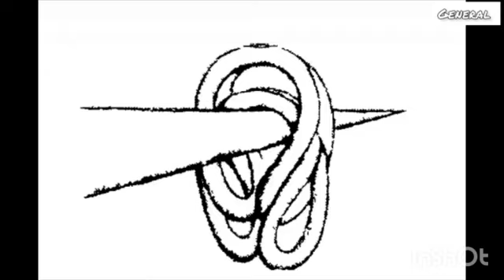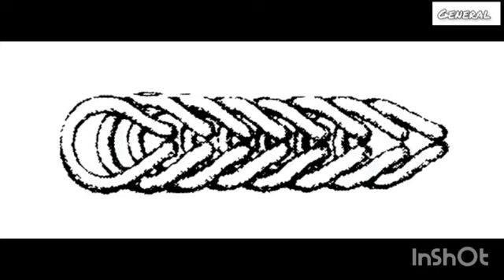Making silver necklace Anaconda _ Classic Foxtail _ سلسلة فضية جميلة على شكل ثعبان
DynamiS Jewellery - crafted with great attention to the smallest details & will be worn at all ages. Our Jewellery is made to last physically as well as aesthetically for generations
HARD work
Some TOOLS
Slow Cooker
Lindstrom 8150-80-Series Micro-Bevel Cutter
Lindstrom 8144 Flush, Small Tapered Head
Lindstrom Round Nose Pliers
Lindstrom 7490 Supreme Smooth Flat Nose Pliers
Lindstrom
Soldering Flux
Titanium Soldering Pick
Foredom Reversible SR Motor Machine Jewelry Making
Saw Frame
Curved Tip Tweezers Cross Lock
Marked Ring Mandrel

Making silver necklace Anaconda _ Classic Foxtail _ Loop in Loop Chain _ Chain making Tutorial

Hydraulic Jack - Home Made

a hydraulic jack has an input piston of area
a hydraulic jack is used to lift an automobile
b and j hydraulic co
c hydraulic press
craftsman hydraulic jack rebuild kit
diy hydraulic floor jack repair
hydraulic jack oil home depot
diy hydraulic trailer jack
diy hydraulic hose crimper
electric hydraulic jack for horse trailer
f-16 hydraulic fluid
motorhome hydraulic jack fluid
hydraulic jack gasket
j and j hydraulics
hydraulic jack fluid home depot
diy hydraulic hose kit
hydraulic car jack home depot
napa hydraulic jack parts
o'reilly hydraulic jack
hydraulic jack how to fill
how to put hydraulic oil in a hydraulic jack
difference between hydraulic press and hydraulic jack
homemade hydraulic power unit
quick jack hydraulic fluid
quickjack hydraulic fittings
rv hydraulic jack repair
rv hydraulic jack oil
diy hydraulic hose repair
hydraulic.jack
transmission jack homemade
use hydraulic jack
homemade hydraulic vise
hwh hydraulic jack oil
homemade hydraulic winch
diy hydraulic hard lines
hydraulic z rack
z-man jack hammer
diy hydraulic jack plate
hydraulic jack home depot
hydraulic jack hose
hydraulic jack.oil
do hydraulic jacks come with oil
hydraulic jack made in usa
2 way hydraulic jack
2 ton hydraulic jack repair kit
2 hydraulic hose crimper
2 ton hydraulic jack repair
2 hydraulic hose
3 ton hydraulic jack rebuild kit
3 hydraulic hose
3 ton hydraulic jack parts
3 in 1 hydraulic jack
4 hydraulic jack plate
4 inch hydraulic jack
5 ton hydraulic jacks for sale
electric hydraulic jack 5 ton
5w hydraulic jack oil
hydraulic jack 6 ton
6 hydraulic jack plate
hydraulic floor jack made in usa
7 ton hydraulic jack
8 hydraulic jack plate
8 inch hydraulic jack plate
8 hydraulic ram

how to make electric hydraulic jack
how to use small hydraulic jack
how do you make a hydraulic jack go down
2 ton hydraulic jack repair kit
2 way hydraulic jack
2 ton hydraulic jack repair
3 ton hydraulic jack rebuild kit
4 hydraulic jack plate
4 inch hydraulic jack
5 ton hydraulic jacks for sale
5 gallon hydraulic cement
6 hydraulic jack plate
phase 0 tricky hd
0 phase tricky,
0 phase mickey,
0 phase dj,